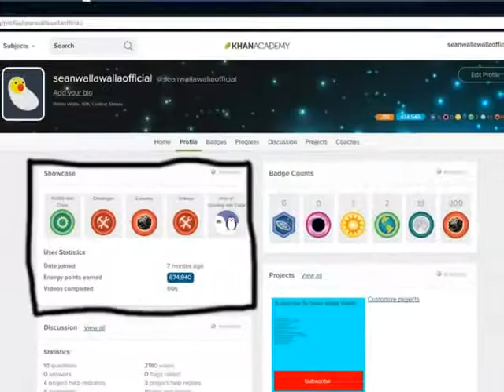khan academy statistics ep2 december 24th 2017 stats sped up 2x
the second episode of my khan academy statistic series